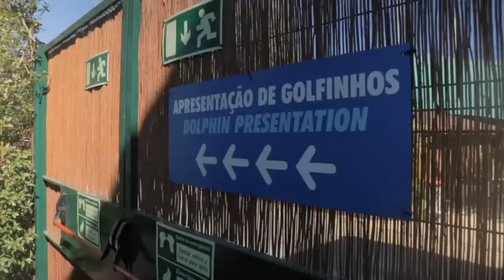Só Visto RTP - Zoomarine Algarve - Adriane Garcia